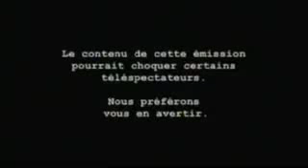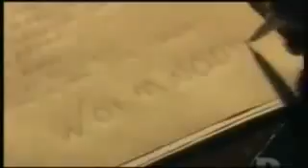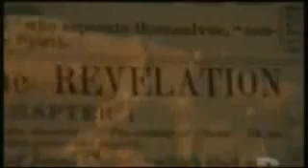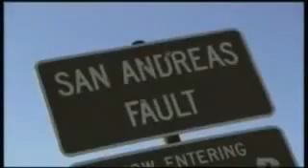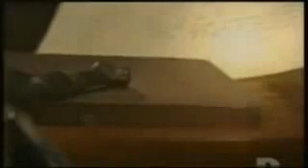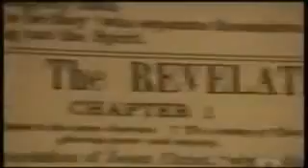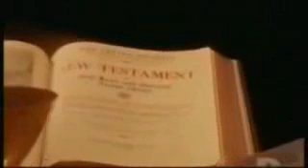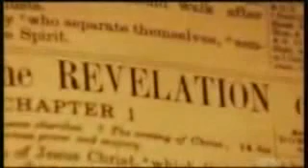LApocalypse la fin du monde par la bible secrets rvls documentaire en franais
la fin du monde rvls par la BIBLE tiré de l'Apocalypse